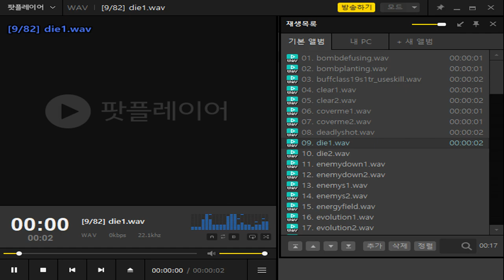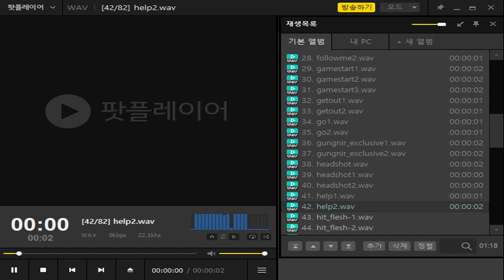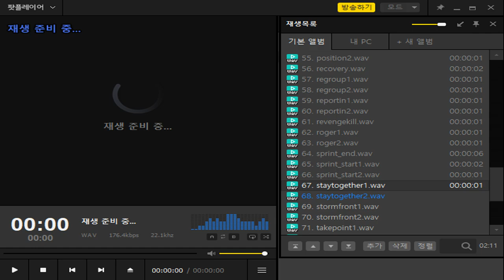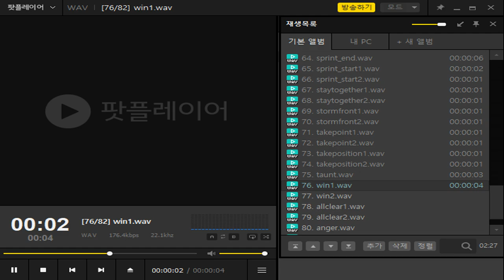[CSO] Axion All Voice! (Korean)